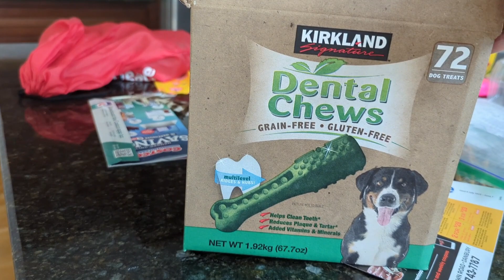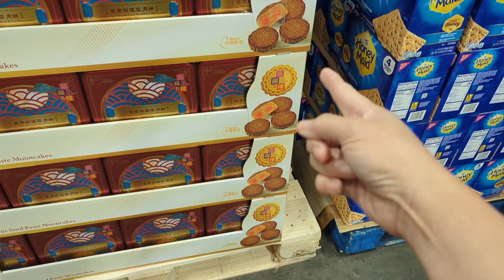สะใภ้อเมริกา กับ ชีวิตง่าย ๆ แม่ปราง&น้องณลิน เข้าส่งน้องนลินเข้าแคมป์แล้วต่อด้วยเดินช้อปปิ้งอาหาร!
ปราง  ขอขอบคุณพระคุณทุกท่านนะคะ ที่แวะเข้ามารับชมค่ะ